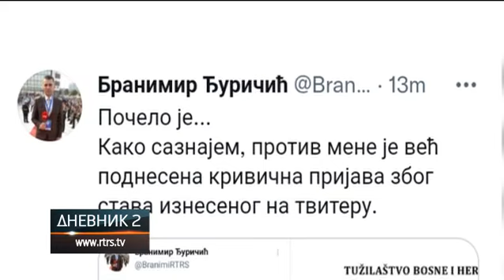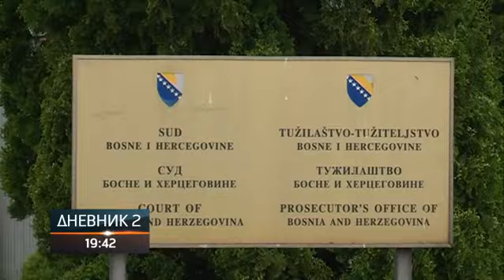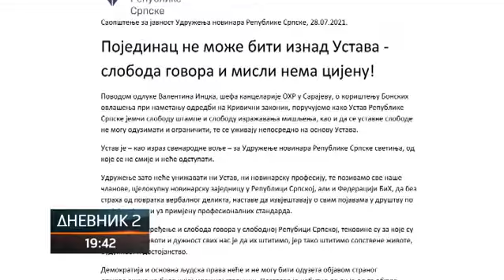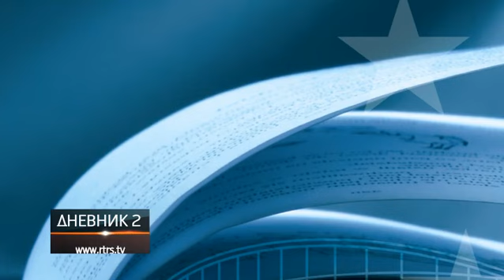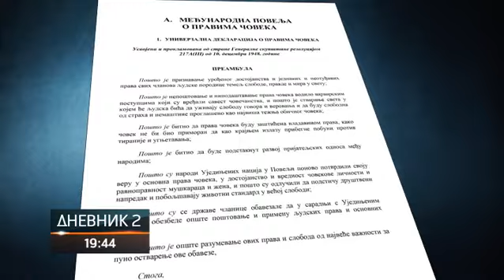Nametnuti zakon guši slobodu govora